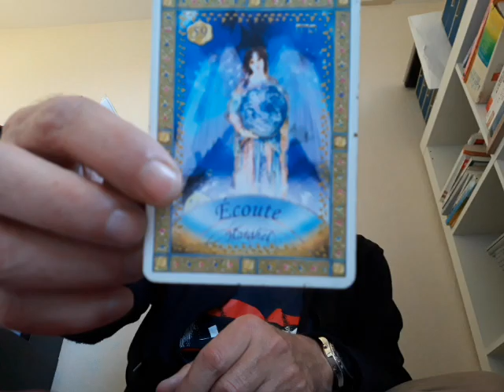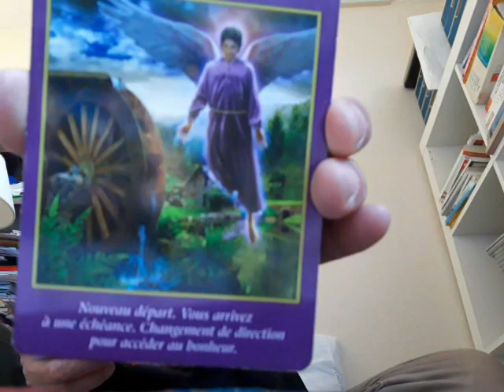Understanding how things work in 5D (09/22/2021) - Oracles and Song 🕊